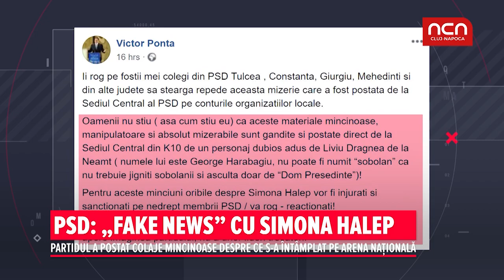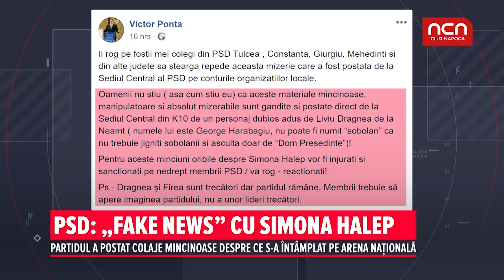PSD: „Fake news” cu Simona Halep